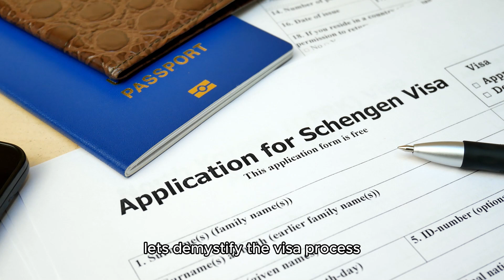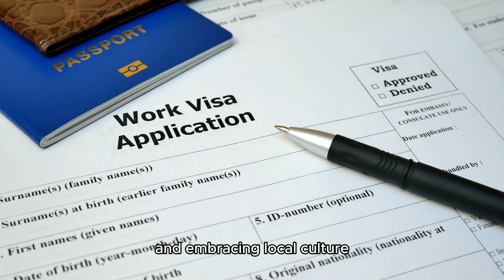Unlocking Opportunities in Portugal: Your Guide to International Job Success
Are you dreaming of working in Portugal, a country known for its rich culture, stunning landscapes, and thriving job market? Whether you're from Europe, Asia, the Americas, or anywhere else in the world, Portugal welcomes global talent with open arms. In this comprehensive guide, we delve into the diverse job opportunities available across sectors like technology, tourism, finance, and more.

Discover how you can leverage platforms like LinkedIn, Indeed, and Glassdoor to find job listings tailored to your skills and interests in Portugal. We'll also navigate the visa process, providing essential tips and insights for securing a work visa and residence permit as a non-EU/EEA citizen. From understanding the types of visas to gathering necessary documentation and consulting with local authorities, we've got you covered.

Whether you're an experienced professional seeking career advancement or a recent graduate looking for new challenges abroad, Portugal offers a promising landscape for growth and success. Our guide includes practical advice on networking effectively, preparing for interviews with local companies, and integrating into Portuguese culture and society.

Join us on this journey to unlock your potential in Portugal. Explore job opportunities that align with your aspirations, and gain valuable insights into the steps needed to embark on your international career adventure. Don't miss out on the chance to make Portugal your professional home!